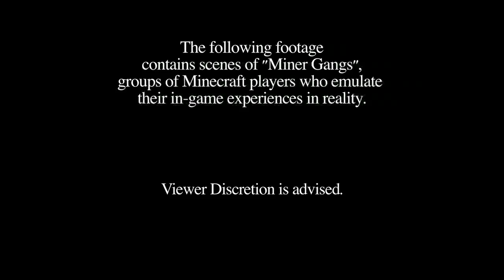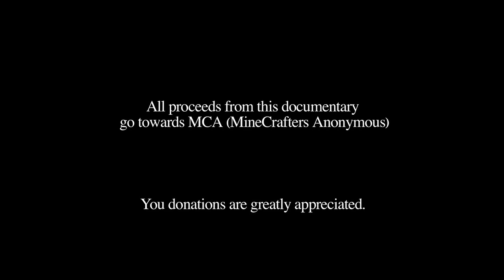Minecraft Addiction Awareness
Minecraft Addiction is a serious issue. If you've lost a loved one or a close companion to this game's addictive nature, your pain is shared.